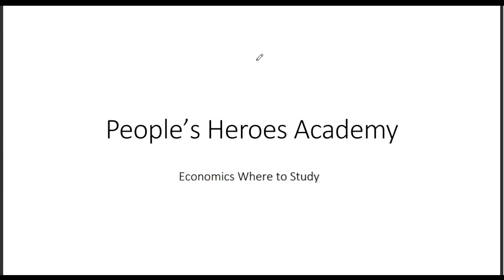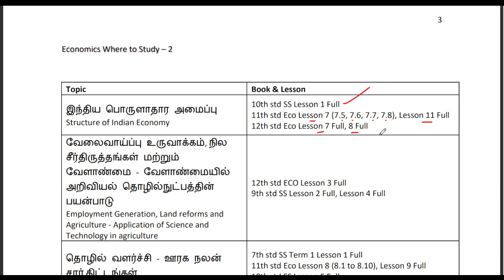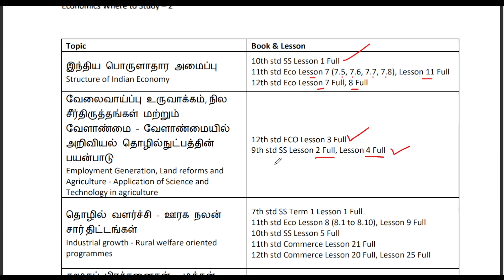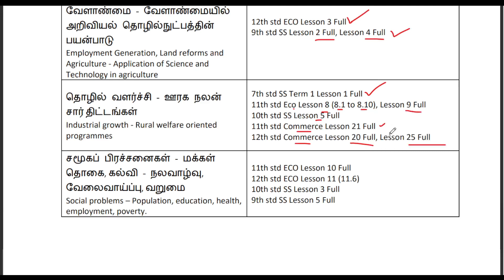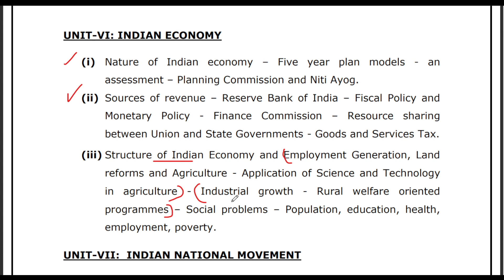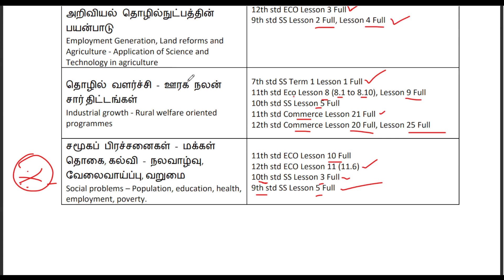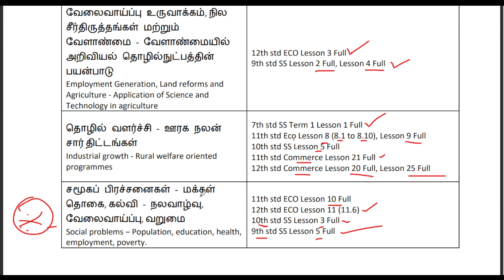Economy - 2 - Where to study? இந்திய பொருளாதாரம் - 2 - எங்கு படிப்பது? TNPSC GR 4, 2, 2A, 1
இந்திய பொருளாதாரம் பள்ளி புத்தகங்களில் எங்கு படிப்பது என்பதற்கான பதிவு 2